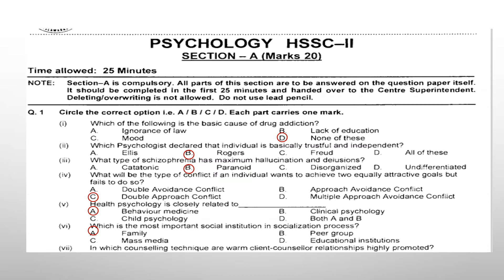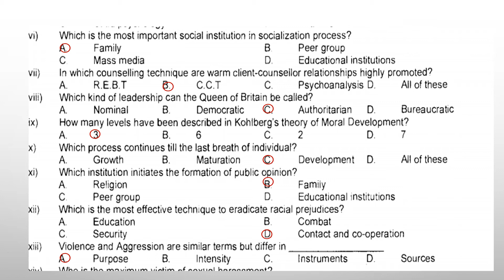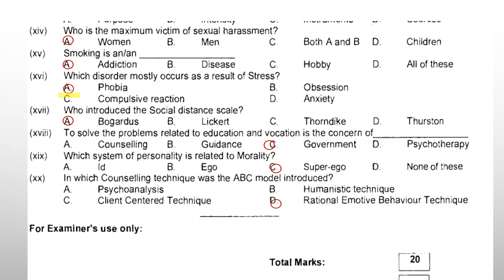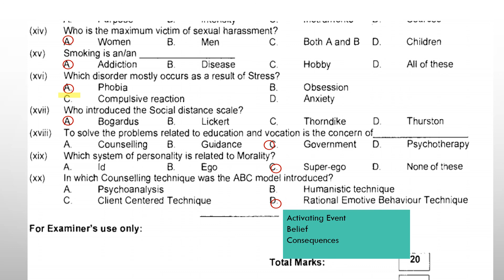FA Part-II 2013 Psychology Paper| solved Objective Part with explanation in Urdu| FBISE Past Papers